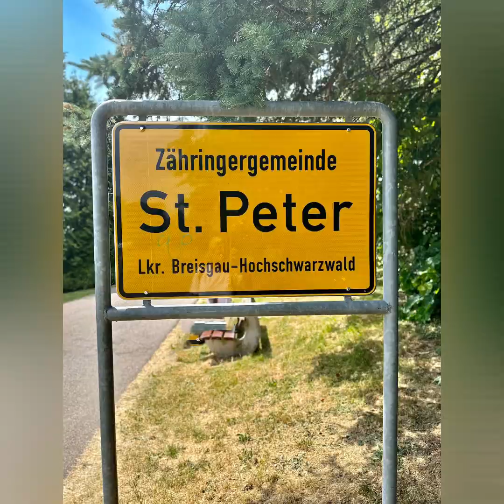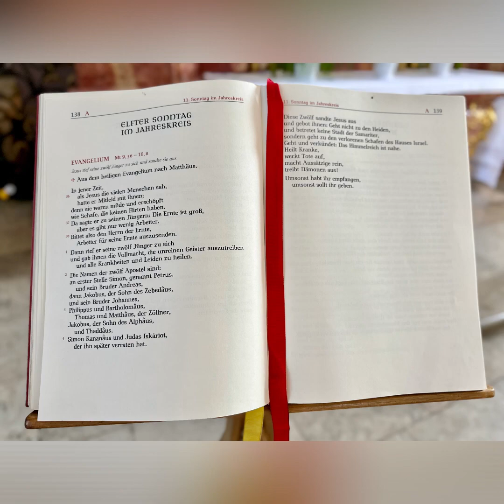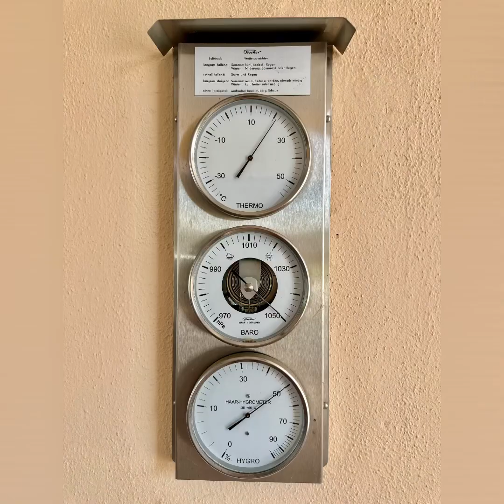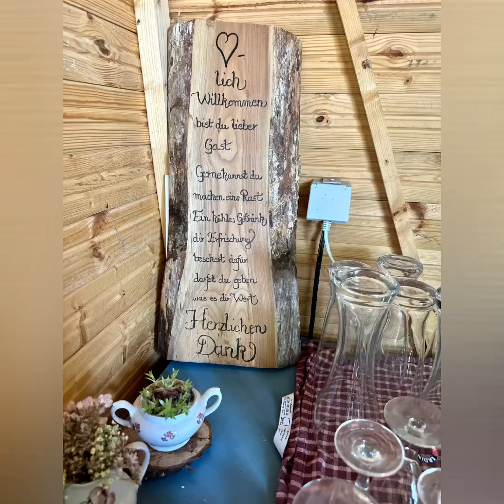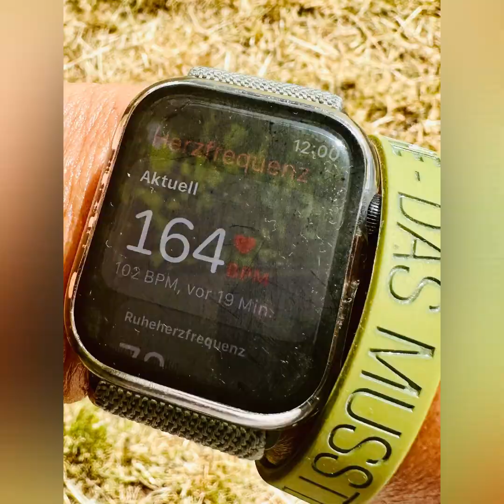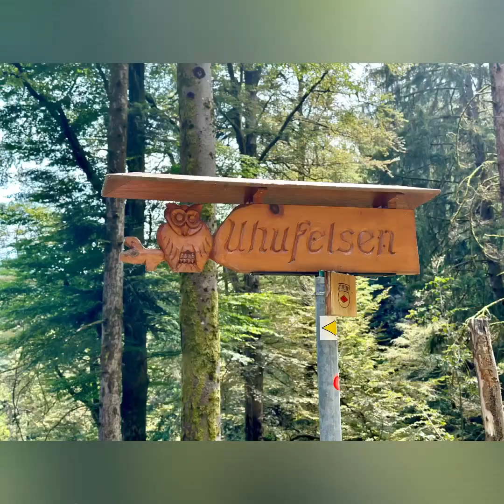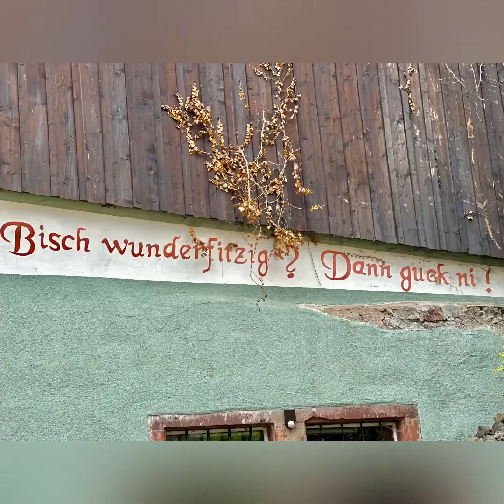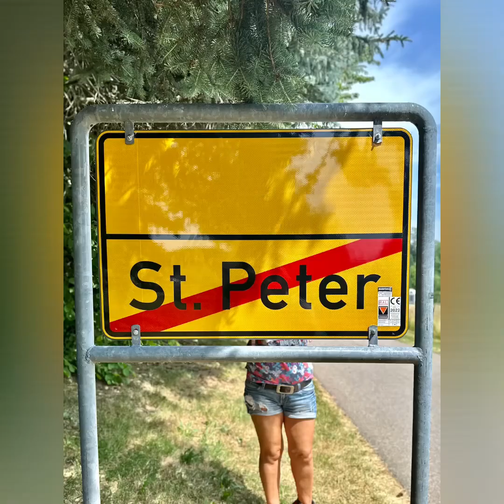ST.PETER KLOSTER UND UHUFELSEN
Schöne aber auch anstrengende Runde